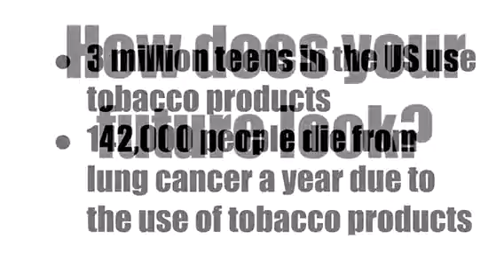JICHS HOSA Anti Vaping